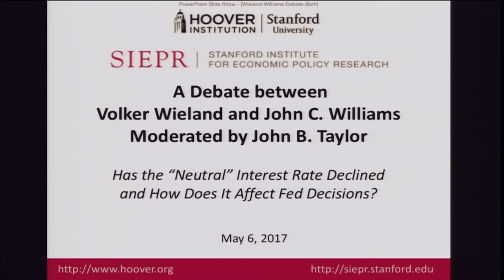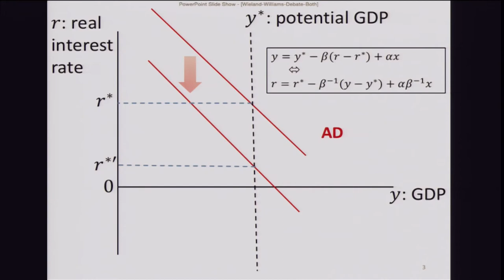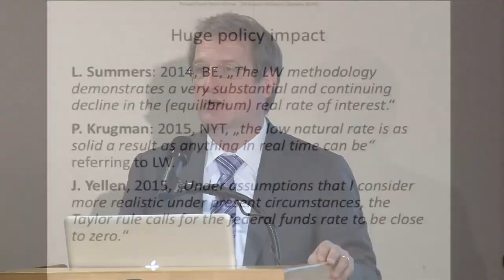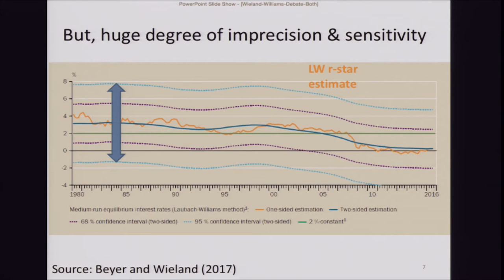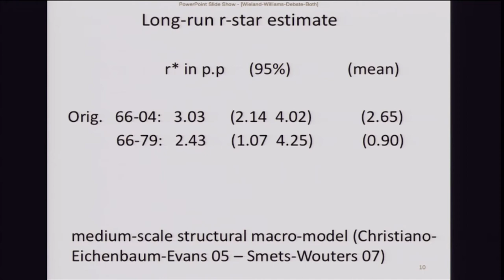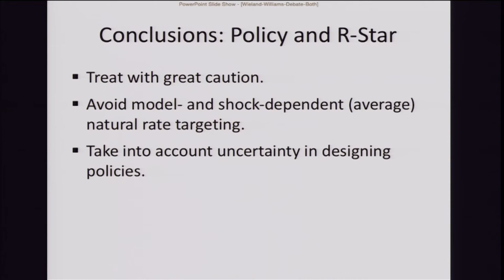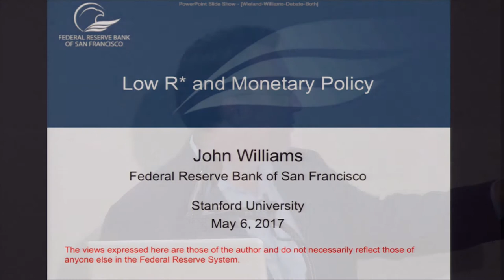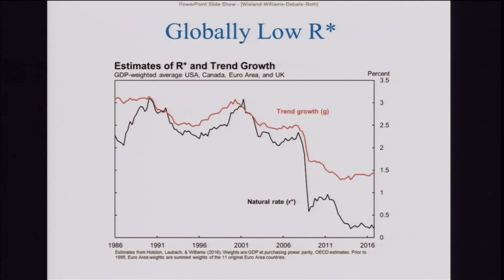Debate on the “Neutral” Interest Rate: Opening Presentations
Has the neutral interest rate declined and how does it affect Fed decisions? Opening presentations in this debate hosted by SIEPR and the Hoover Institution were made by Volker Wieland of Goethe University of Frankfurt and John C. Williams, President and CEO of the Federal Reserve Bank of San Francisco.